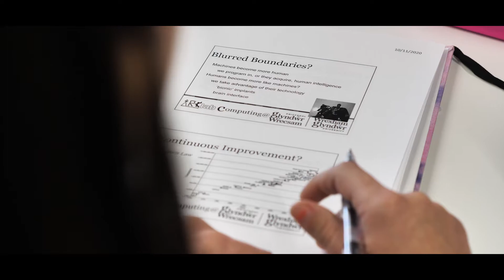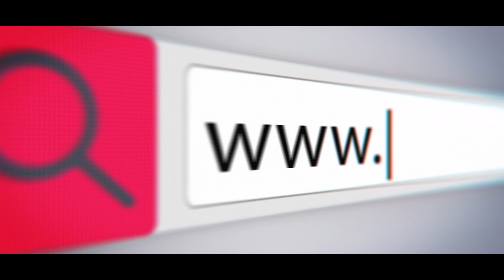Degrees on Your Doorstep at the Cwtch | Graddau ar Garreg Eich Drws yn y Cwtch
2020 has been a challenging year but at The Cwtch, Brecon Beacons College, higher education learning has flourished 🎓

Course leader Robin explains how we have developed an innovative blended learning degree programme, giving students the confidence to learn online and in our state-of-the-art facilities in Brecon town centre 🏢

Mae 2020 wedi bod yn flwyddyn heriol ond yn Y Cwtch, Coleg Bannau Brycheiniog, mae dysgu addysg uwch wedi ffynnu 🎓

Mae arweinydd y cwrs, Robin, yn esbonio sut rydyn ni wedi datblygu rhaglen gradd dysgu cyfunol arloesol, gan roi'r hyder i fyfyrwyr ddysgu ar-lein ac yn ein cyfleusterau o'r radd flaenaf yng nghanol tref Aberhonddu 🏢